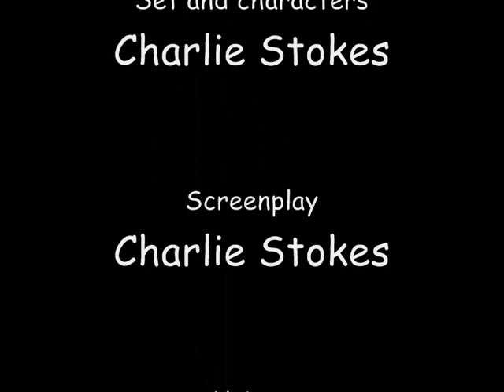Swamp Raid by Charlie and Mark Stokes, Lego Animation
Mark and Charlie Stokes first attempt at Lego animation - enjoy!